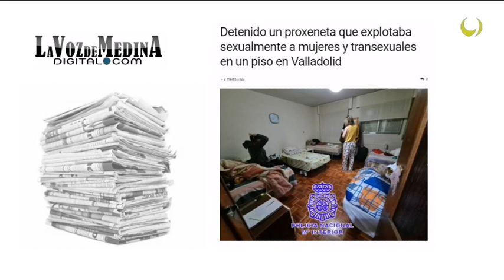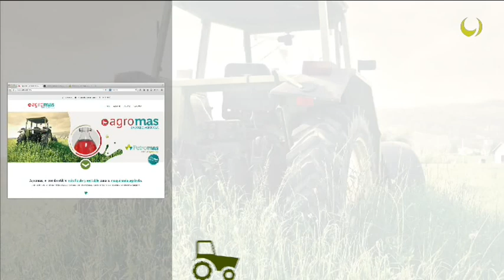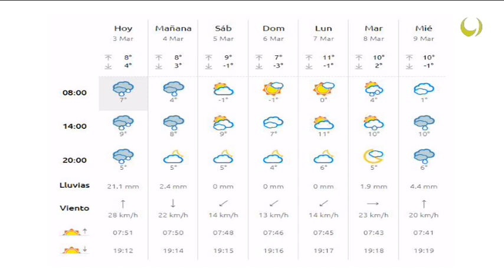Noticias TM9 3-Marzo-2022 Medina del Campo